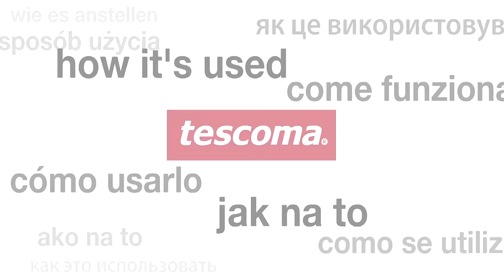French fries cutter HANDY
- metal parts from stainless steel
- cuts 2 chip sizes
- easy and quick replacement of the cutting blades
- safe placement of the spare blade
- easy cleaning and washing